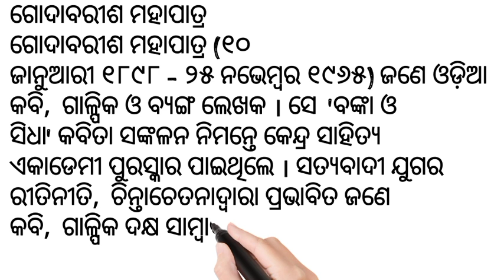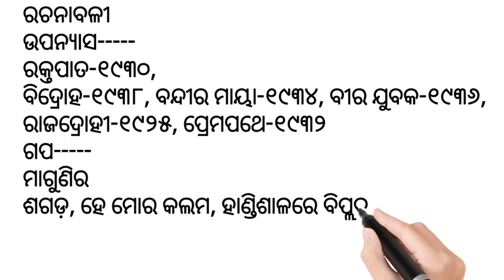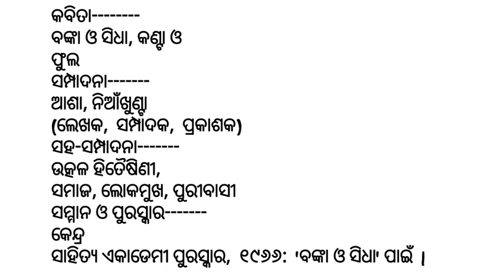Godabarish Mahapatra || Life history of pandit Godabarish Mahapatra // Godabari's mahapatr biography